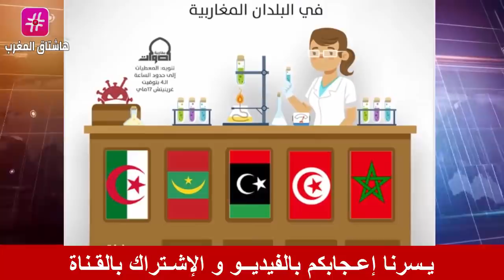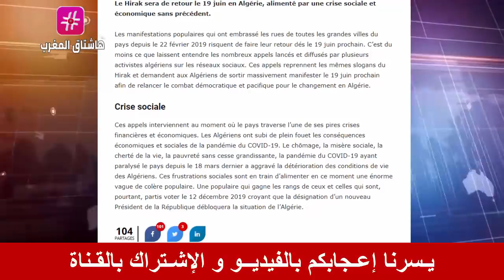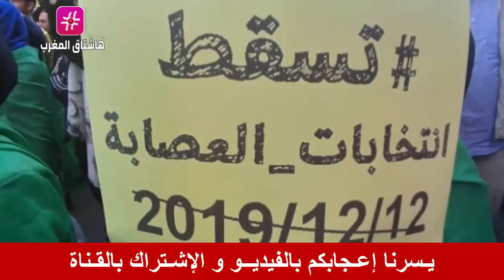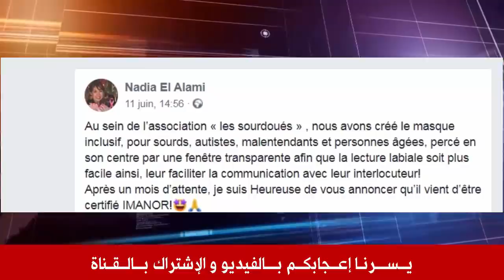عـاجل ..كَشْف أكاذيبُ الرئيْسْ الجزائًري و عُقْدة الرِيادة المغْربية الافريقية بالارقام و التواريخ !